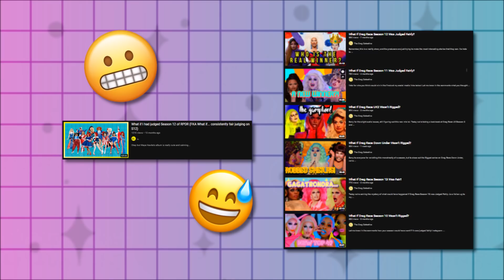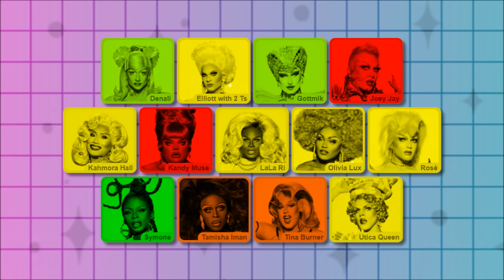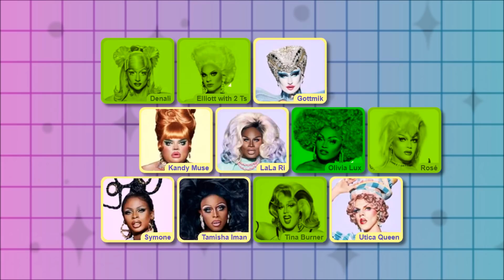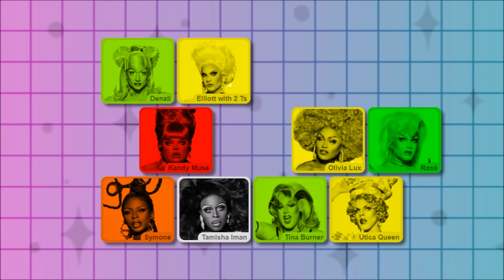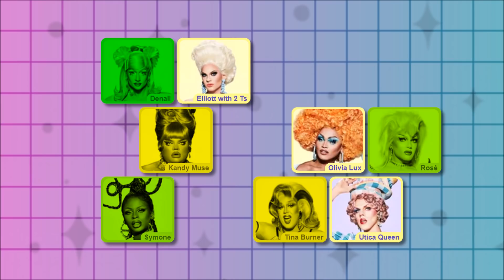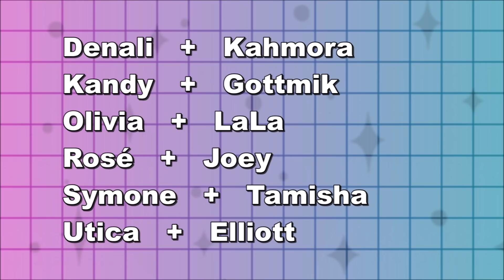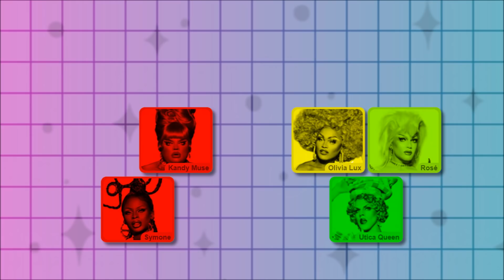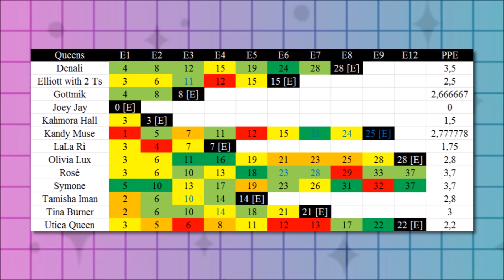What if I had produced Season 13 of Drag Race (FKA What if it had been judged fairly)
Did you know that the lady is a vamp? She's a vixen, not a tramp!

00:00 - Intro
01:44 - Episode 1: "The Lady is a Vamp"
06:14 - Episode 2: "RuPaulmark Channel"
07:53 - Episode 3: "Disco-Mentary"
09:50 - Episode 4: "Bossy Rossy Ruboot"
11:18 - Episode 5: "Social Media: The Unverified Rusical"
13:23 - Episode 6: "The Snatch Game"
14:27 - Episode 7: "Nice Girls Roast"
16:21 - Episode 8: "Freaky Friday Queens"
19:10 - Episode 9: "The Bag Ball"
19:38 - Episode 10: "Tribute to Chi Chi DeVayne"
20:38 - Episode 12: "Grand Finale"
21:51 - Outro